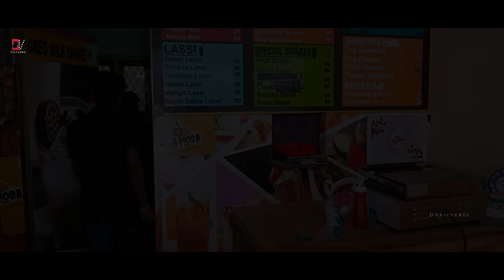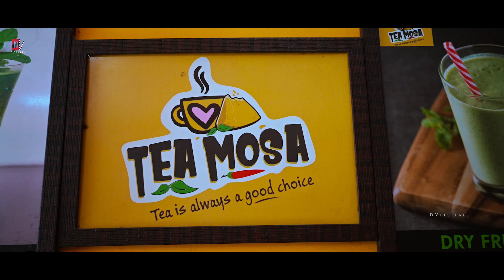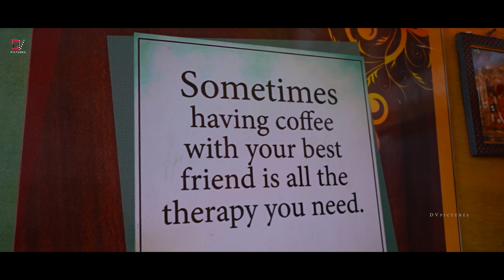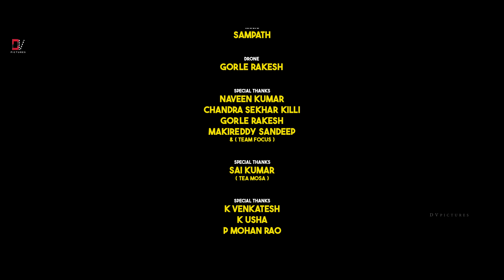Middle Class Feelings | WebSeries | Episode 2 | Deva Veerni | Pravallika | DV Pictures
For Branding and Collaborations Mail to

Producer - Editor :
Deva Veerni

DOP :
Naveen Kumar

In Collaboration with :
Focus Photography

Deva veerni was a personal blog for entertainment 🎭 not only for commercial purpose, & we really thankfull YouTube ▶️ for this wonderful platform... This videos was shooted in our own cameras & the content of video & Audio are reserved to our own..

Hope you all loved all the contents and keep supporting us.

THANKING YOU,
yours Deva Veerni